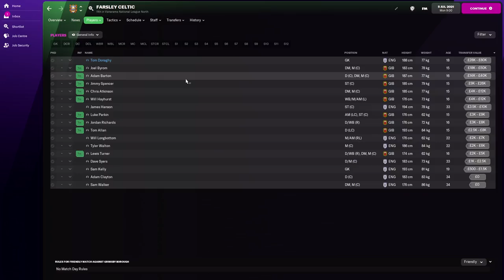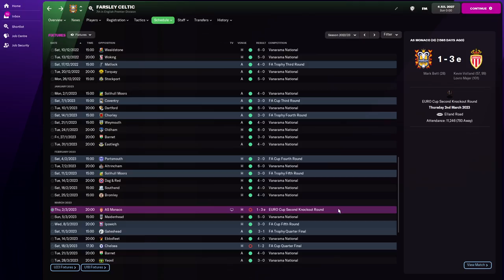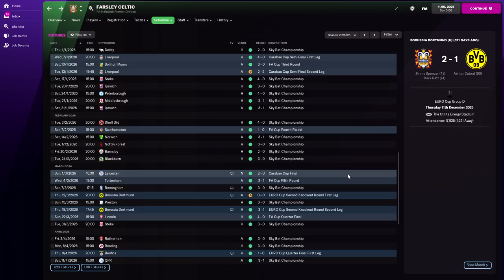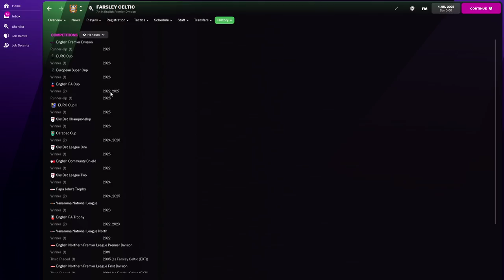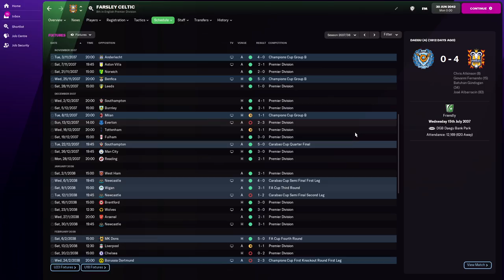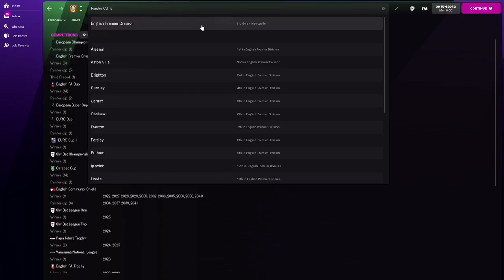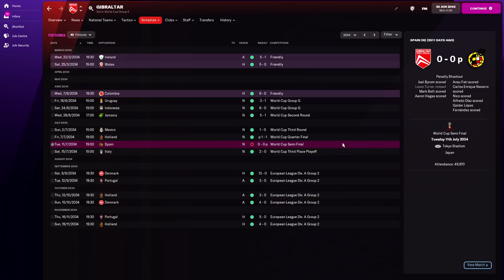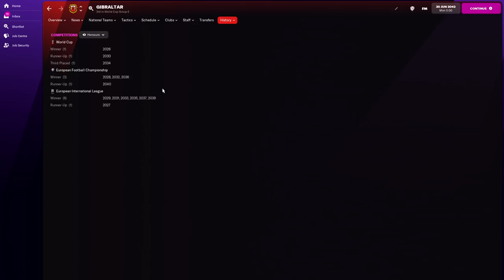FM 2022 Experiment: PERFECT TEAM- MAX STATS - Football Manager 2022 Experiment - FM22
This is a Football Manager 2022 Experiment: What if you created the perfect team in FM22?

We're all looked for the perfect football manager player before, but what if you had a teamwho had the maximum settings that FM22 will allow? In this experiment, we put it to the test with the best ever teamin Football Manager 2022!

In this first part of the football manager 2022 experiment we go forward twenty years in time, with a view to tracking their rise all the way to the top of the FM game. I also started them at Farsley so that they can start from the bottom and earn their way up! They do eventually move onto bigger and better things, but it's always good to see the impact they can have in lower league matches!

In the experiment we're also fixing his hidden attributes and freezing them over time so that he starts as and will always be the best football manager 2022 player possible.

We're looking at his first ten seasons in this part 1 of the experiment, and then we'll follow his entire career until he retires and hopefully becomes the perfect manager in Football Manager!